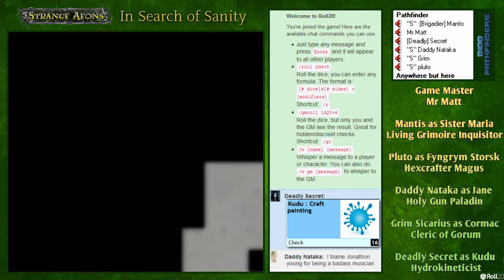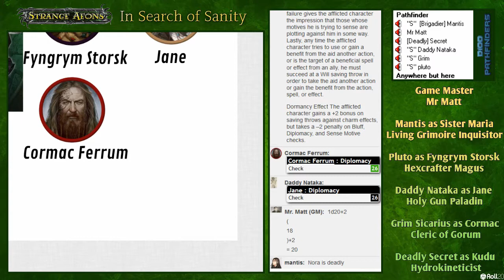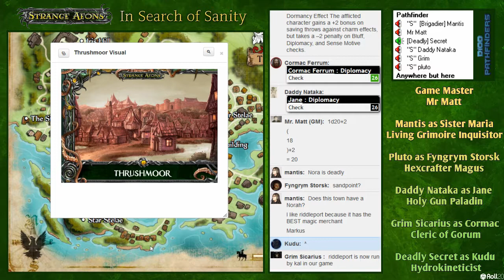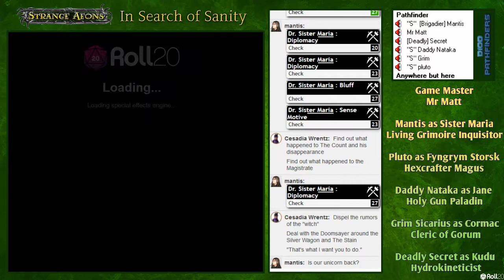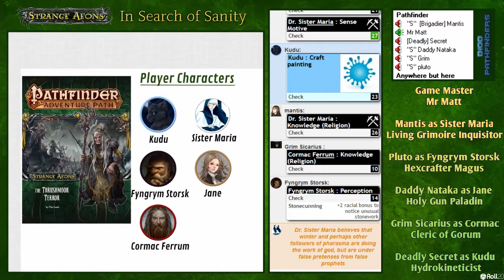Strange Aeons - Session 11 - Pathfinder